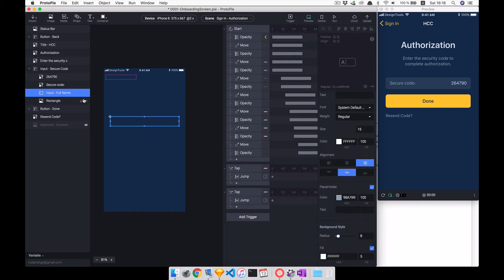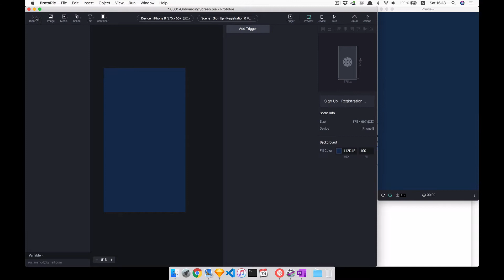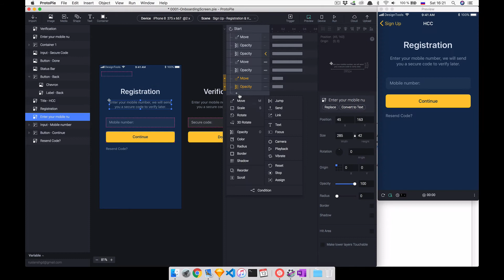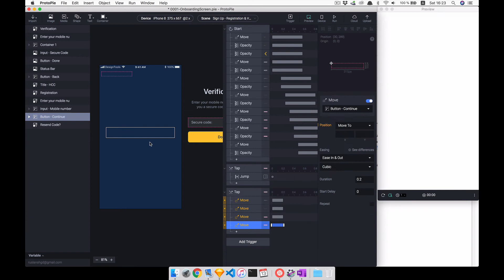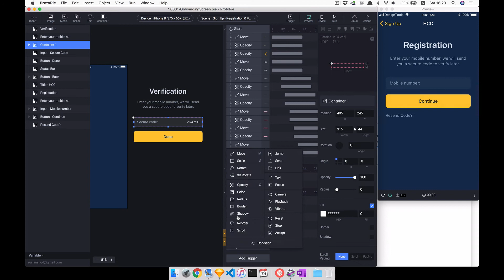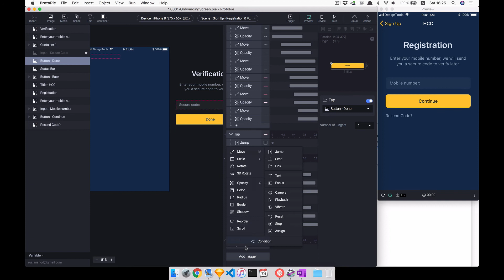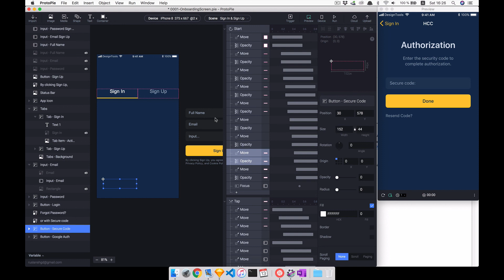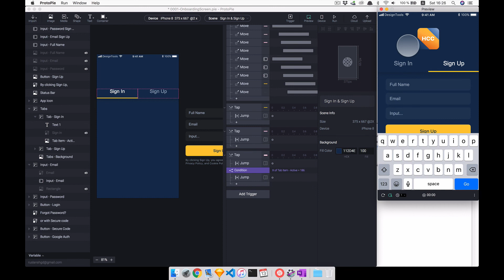Как сделать прототип регистрации в ProtoPie?